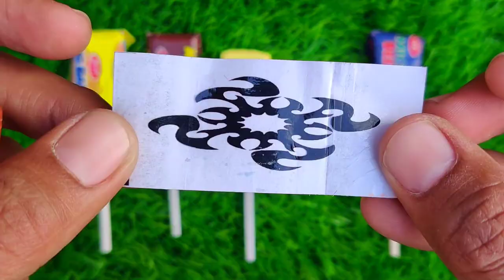Rafadan Tayfa, Çizgi Film, Trt Çocuk, ibi ve tosi,Doru, Maşa ile Koca Ayı, Kafa Değiştirme Oyunu03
lollipop candy
asmr chocolate bar eating
kinder joy
lollipop video
all foods
bottle ice
bottle milk
candy mix
candy world
chocolate
hathi raja
ice candylollipops
kahani
kinder
mix candy
multi do
poems
whopper whopper whopper commercial Lollipop